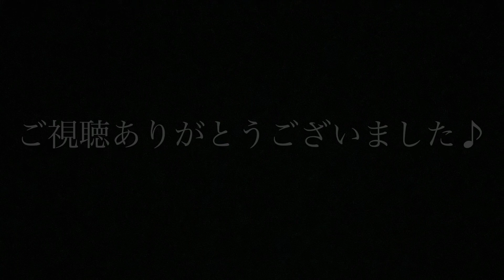バロック白楽譜Ⅰ 10.コラール M.フレ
バロック白楽譜Ⅰ 株式会社東音企画　10番　コラール　M.フレ

コラールとは本来教会で歌われる歌のことです。曲の途中でフェルマータ(音を倍伸ばす)が書いてありますが、フェルマータの後で軽くブレスをしてから次のフレーズに移りましょう。

録画するにあたって、なるべく出版楽譜に忠実に強弱やアーテキュレーションをつけています。同じ曲でも出版楽譜によって違えて演奏しているものもあります。

※楽譜表紙掲載につきまして株式会社東音企画様より承諾を得ています。